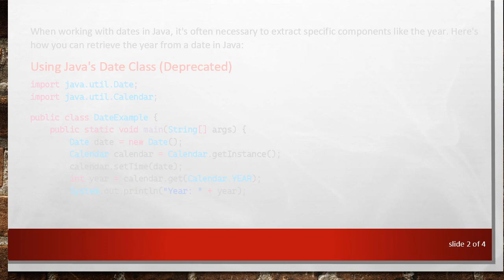How to Get Year from Date in Java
Learn how to extract the year from a date object in Java using various methods and libraries, ensuring efficient and accurate year retrieval for your applications.
When working with dates in Java, it's often necessary to extract specific components like the year. Here's how you can retrieve the year from a date in Java:

Using Java's Date Class (Deprecated)

Using Java 8 Date-Time API

Using External Libraries like Joda-Time (Optional)

If you're not using Java 8 or above, you can utilize external libraries like Joda-Time for more flexible date and time operations.

Conclusion

Extracting the year from a date in Java is essential for various applications, including financial software, scheduling systems, and data analysis tools. Java's built-in Date and Calendar classes provide a way to achieve this, although they are considered deprecated in favor of the modern Date-Time API introduced in Java 8. Additionally, libraries like Joda-Time offer alternative solutions for those working with older Java versions. Choose the method that best fits your project's requirements and compatibility needs.